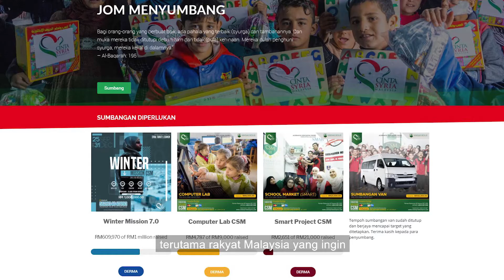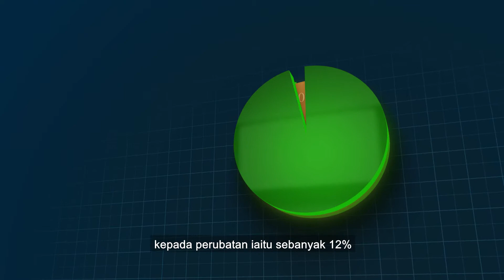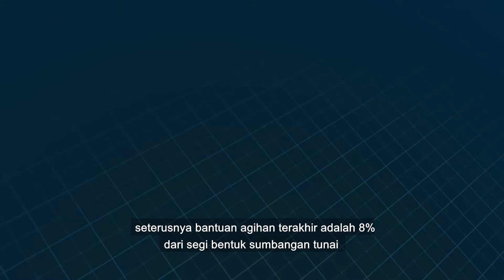Bantuan Untuk Mereka | Promo Winter Mission CSM 7.0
Wahai rakyat Malaysia, ini misi kita semua. Cinta Syria Malaysia akan cuba berusaha bersungguh-sungguh menjadi saluran bantuan untuk saudara Syria kita.

Kami merayu agar lebih ramai kongsikan maklumat misi ini kepada rakan-rakan dan keluarga. Menjadi satu impian jika lebih ramai memahami misi ini. Pastinya wujud dalam diri kita semua perasaan ingin membantu.

Dengan risiko yang terpaksa ditanggung, kami tidak boleh membawa ramai orang umum menyertai misi ke sana. Alangkah baiknya jika kita semua dapat melihat sendiri apa yang berlaku. Agar nanti kita semua lebih terkesan dan tidak sanggup melupakan kesengsaraan mereka.

Walau bagaimana pun, kami akan terus menyebarkan mesej-mesej bantuan.

Agar kita tidak terleka dan melupakan mereka.